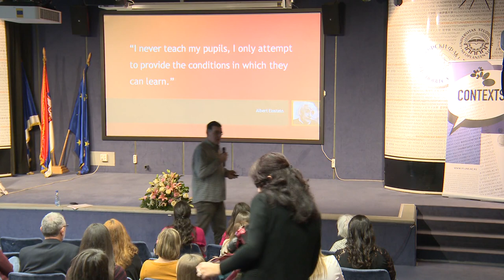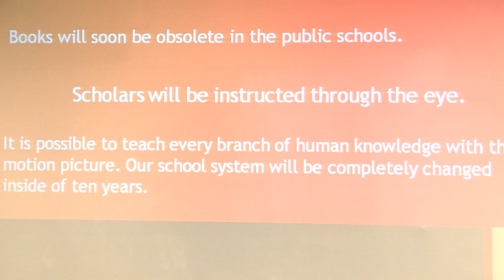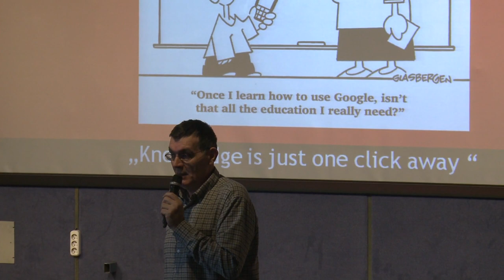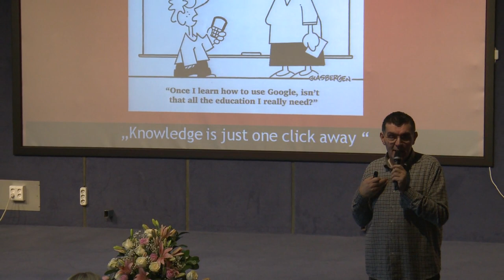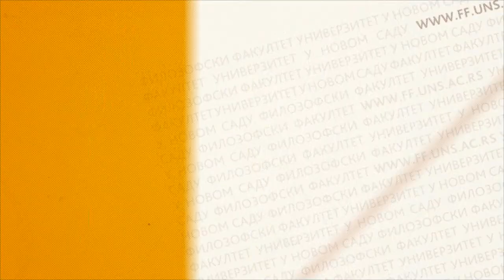Doc. dr Miloš Bajčetić - Plenarno predavanje na Kontekstima 2017, Filozofski fakultet u Novom Sadu